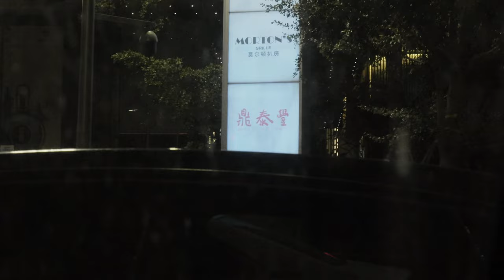Taiwanese Boy Tuk Tuk Tour Navigating Shenzhen Bustling Streets 2